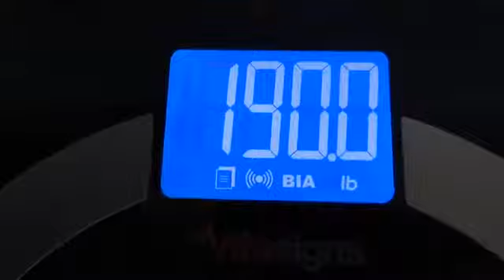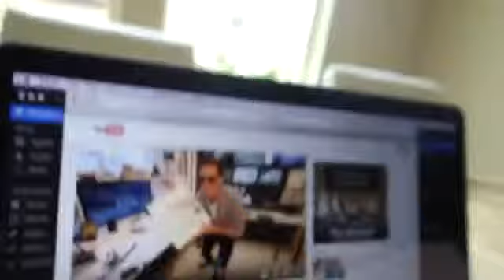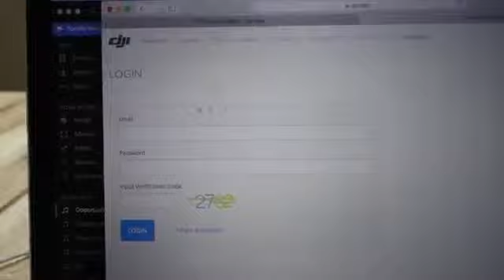Back To The Roots Summer Shredding Ep 02